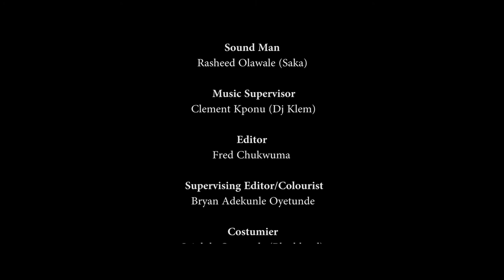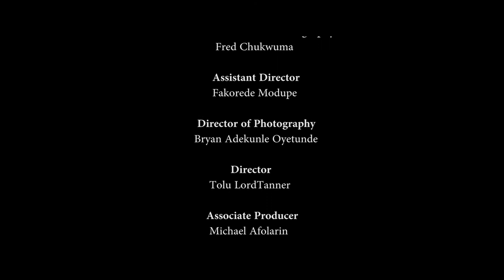My Film School Episode 25- LordTanner, Doris, Juliana, Temi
This Episode... Dreams Dashed?

A short format slow-burn series, where we follow the journey of a quirky bunch of 8 young creatives who seek to fulfill their dreams to become filmmakers, at a struggling film school, somewhere in Lagos.

Main Cast:
Temi Fosudo
Gbemi Akinlade
Juliana Olayode
Tosin Ibitoye
Jola Chills
Doris Okorie
Kalu George
Yinka Suara
and LordTanner

Guest Appearances by:
Deyemi Okalawon
SLK
Mike Afolarin
Nodash
Deola Osunkojo
Jay Franklyn
Chuka Ejorh
Etinosa Idemudia
Kolade Shasi
Ashionye

© A LordTanner Studios Original Production.